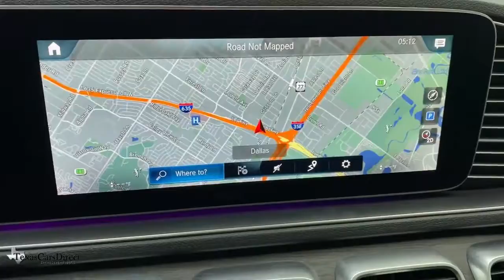2020 Mercedes-Benz GLE Dallas, Plano, Frisco, Fort Worth, Austin, TX 221303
Black Used 2020 Mercedes-Benz GLE available in Dallas, Texas at Texas Cars Direct. Servicing the Plano, Frisco, Fort Worth, Austin, TX area.
2020 Mercedes-Benz GLE GLE 350 - Stock#: 221303 - VIN#: 4JGFB4JE3LA221303